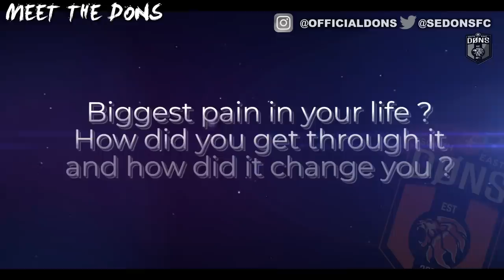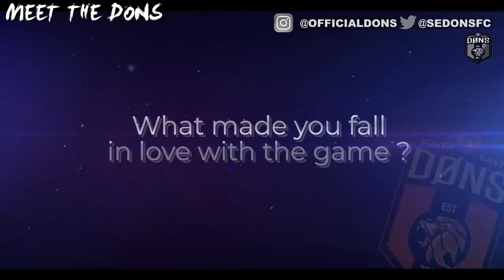MEET THE DONS EP7: Interview with Don Strapzy {SE Dons, Mums Death, Music}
Buy the ‘Anything’ Single from iTunes HERE -

Your support is vital. Let’s show how strong this movement is.